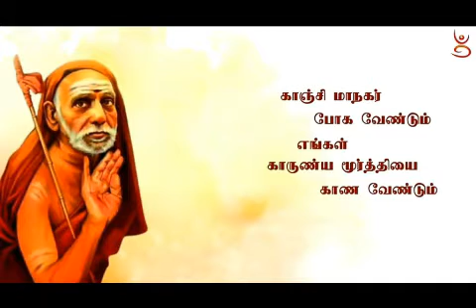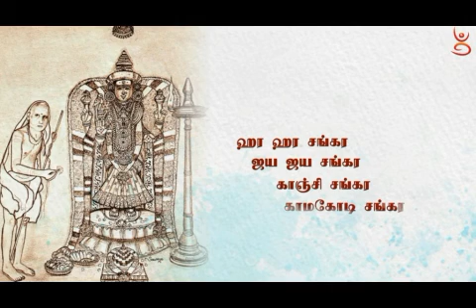KAANCHI MAANAHAR POHA VENDUM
SRI KANCHI PERIYAVA BHAKTHI THUTHI.